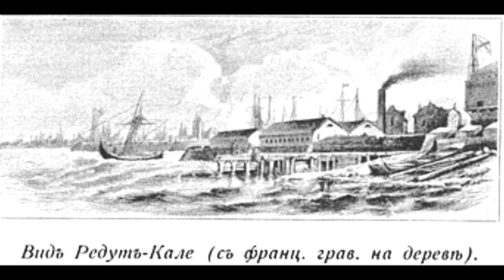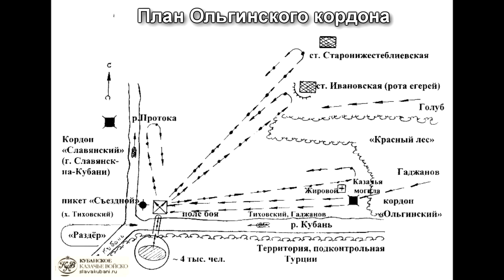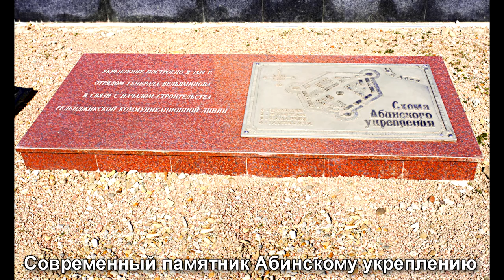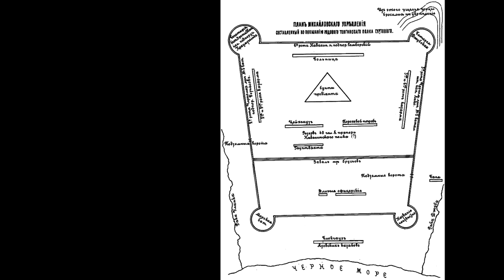Заметки о Черкесии №8 - Черноморская береговая линия (Rus, Eng subs)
Ремейк выпуска про история создания и быт Черноморской береговой линии, а заодно и Геленджикской кордонной линии 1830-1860-е гг.
Таймкод выпуска:
0:35 - описание и причины создания
3:05 - состояние дел до постройки линии (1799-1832)
6:10 - период двух войн (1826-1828)
8:50 - сразу после войны 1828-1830
9:40 - абхазская экспедиция Паскевича
15:45 - укрепления западного побережья до 1832 года
18:38 - планы постройки линии
21:20 - строительство Геленджикской линии
26:50 - первые крепости Черноморской линии (Пшада, Архипо-Осиповка)
28:02- Лермонтов в войсках
32:20 - десанты в Адлере и Сочи
37:00 - смерть Вельяминова. Окончание постройки линии Раевским
44:58 - нападения черкесов 1841 год
46:30 - служба на линии, болезни
49:30 - отношения линии с черкесами
51:30 - период Крымской войны
54:30 - после Крымской войны
56:30 - мирные годы, освоение земель